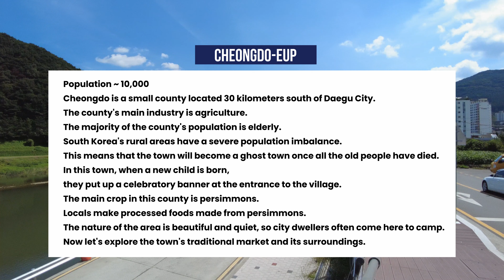Korea Rural Town Walk - Explore Village Market | Cheongdo-eup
[Cheongdo-Eup]

[Chapters]
00:00 Riding
02:10 Village Market